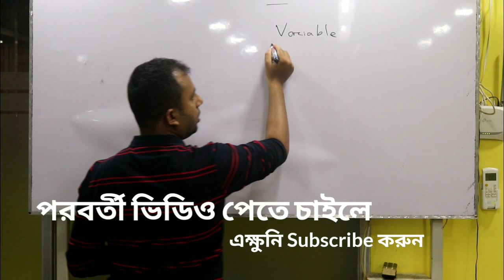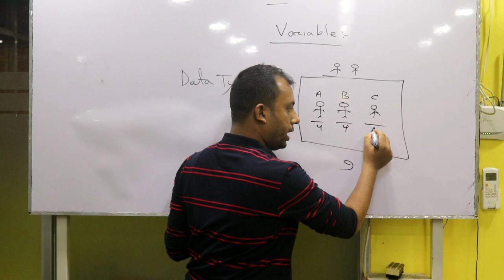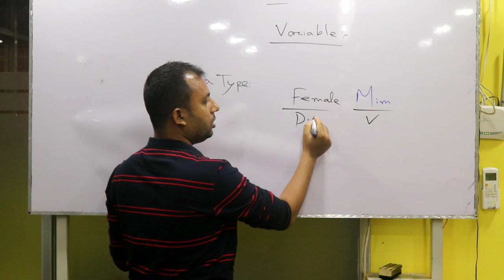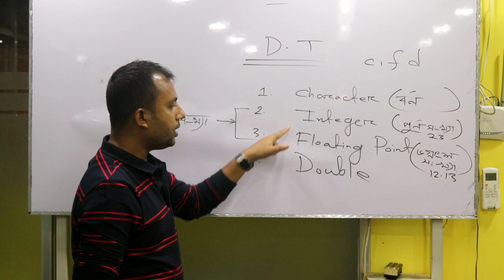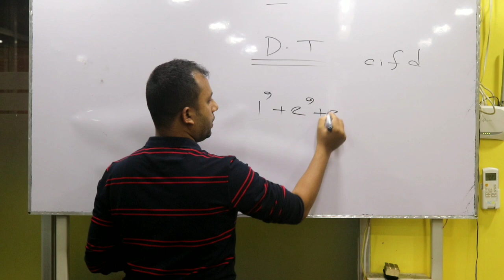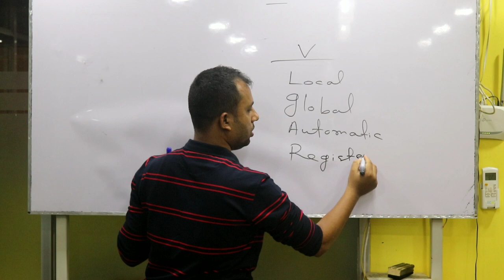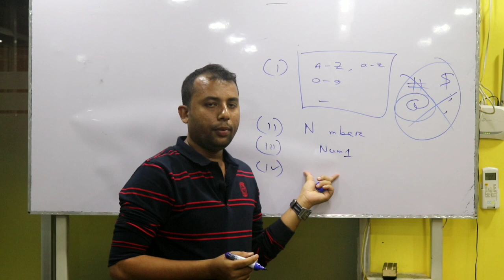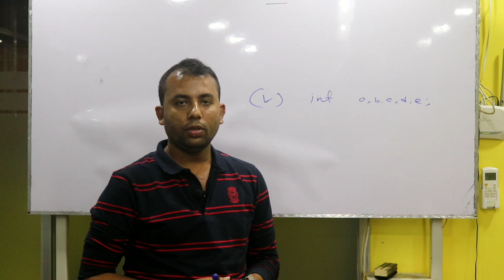ICT Bangla tutorial, C programming, Data type, Chapter 5 Bangla tutorial, Logitech ict home,